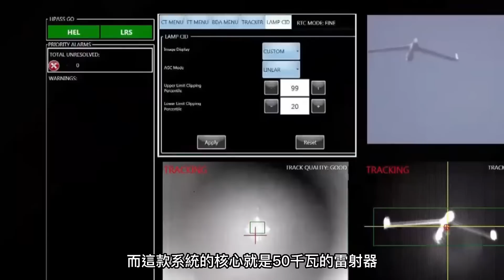M-SHORAD，美國陸軍下一代野戰防空系統，裝備刺針飛彈與地獄火飛彈，更有鐳射武器版，全面應對未來戰場無人機威脅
M-SHORAD是一款防空系統，可移動和機動以直接支援旅戰鬥隊 ，以摧毀、中和或威懾低空空中威脅，包括旋翼和固定翼飛機。
借助 Leonardo DRS 的 M-SHORAD 任務設備包 (MEP)，特製的 Stryker 上的作戰人員可以與戰術單位一起機動，以檢測、識別、跟踪和擊敗空中威脅。
優越的地對空和地對地殺傷力在矛尖上為戰士創造了優勢。
Maneuver-Short Range Air Defense (M-SHORAD) is an Air Defense Artillery capability which moves and maneuvers in direct support of Brigade Combat Teams (BCT) to destroy, neutralize or deter low altitude aerial threats, including Group 3 UAS, rotary wing and fixed wing aircraft.
With Leonardo DRS’ M-SHORAD Mission Equipment Package (MEP) on a purpose-built Stryker, Warfighters maneuver with tactical units to detect, identify, track and defeat air threats.
The superior ground-to-air and ground-to-ground lethality creates overmatch for the Warfighters on the point of the spear.